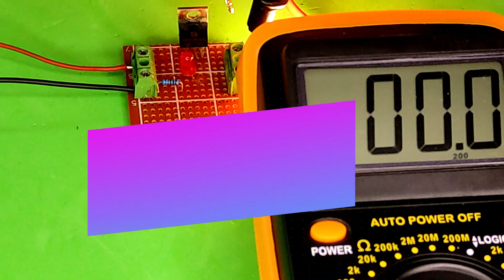🔴TIENES QUE VER ESTO 👀 👉SIMPLE CIRCUITO PROTECTOR DE POLARIDAD INVERTIDA, CON DOS COMPONENTES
En caso de una mala conexión de alimentación  bien sea por conectar una fuente de alimentación o una batería, el circuito protector de polaridad invertida te protege mejor que ningún otro equipo.
Si estás preocupado por la polaridad inversa de cualquier dispositivo electrónico estás en el lugar correcto. En este post, te mostramos cómo construir un circuito protector de polaridad invertida para cualquier dispositivo que requiera de alimentación externa como puede ser una fuente de alimentación o una batería. Esto permitirá que al conectar la alimentación   puedas conectar  los cables al contrario destruyendo el dispositivo.
protección de polaridad invertida,
MATERIALES DE INTERES
👉👉diodo led..